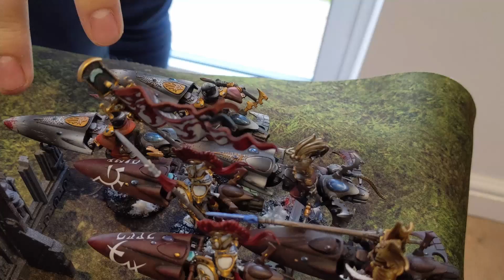Warhammer 40k 9th Edition: Blood Angel's vs Craftworld, 2000 Points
We are back with our latest 9th Edition battle report! This week it's Blood Angels vs Craftworlds

GEEKS18

Our videos are are for people aged 15+ may contain swearing and references to violence